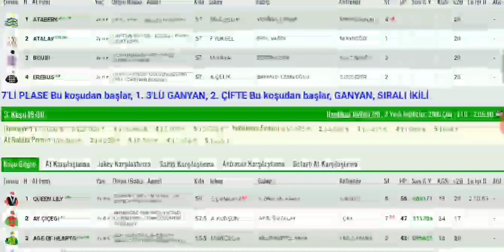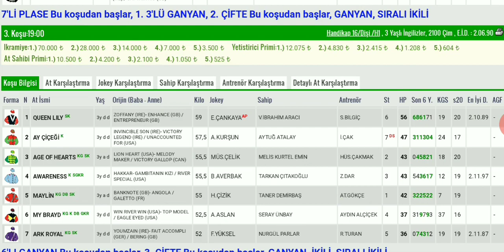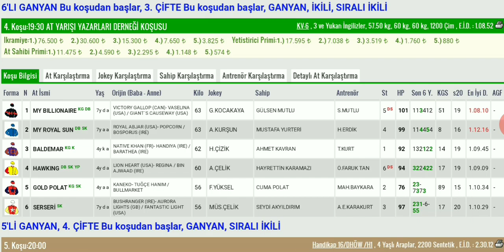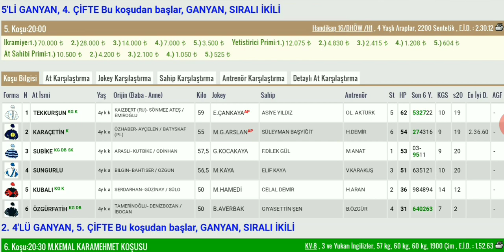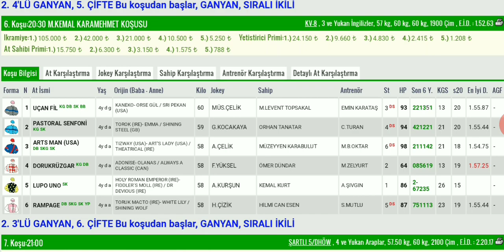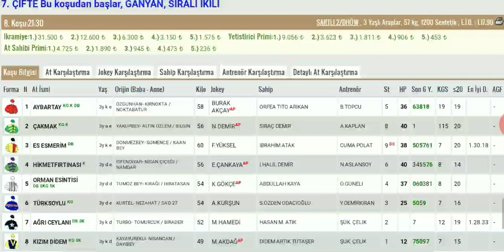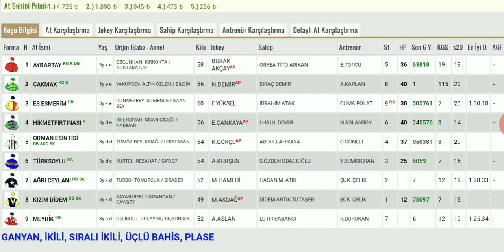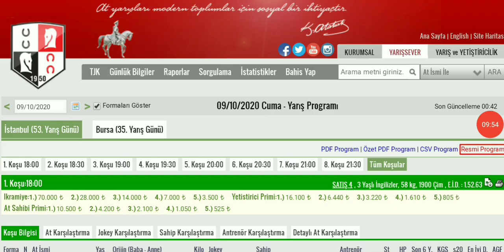9 Ekim istanbul Altılı At Yarışı Tahminleri ve Altılı Tahminleri Bankoları - TJK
9 Ekim istanbul canli atyarisi Son Dakika Canlı ganyan izle At Yarışı Tahminleri

9 Ekim istanbul Altılısı önerilerim

9 Ekim istanbul Altılı At Yarışı Tahminleri ve Altİlİ için Bankolar